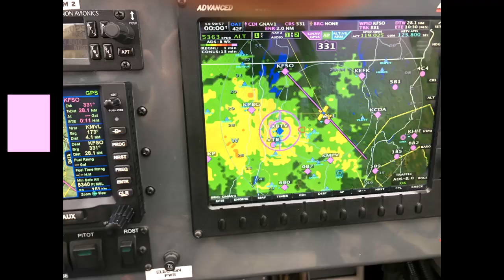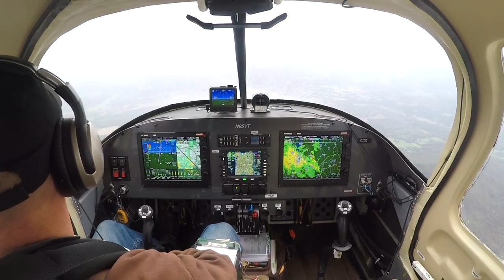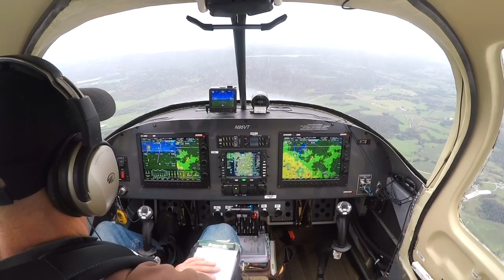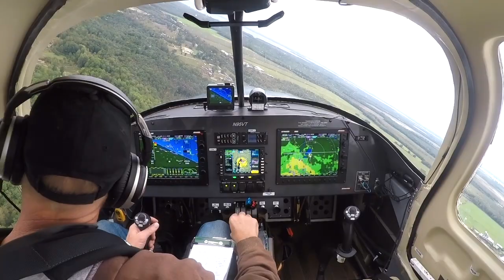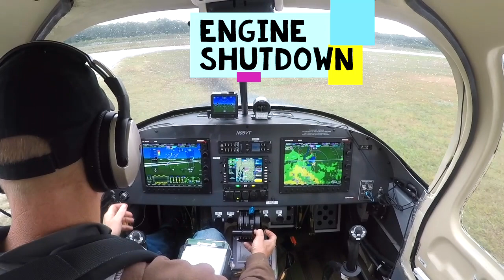RV Brake Failure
We get to practice our Emergency Procedures on this adventure when we experience a brake failure.